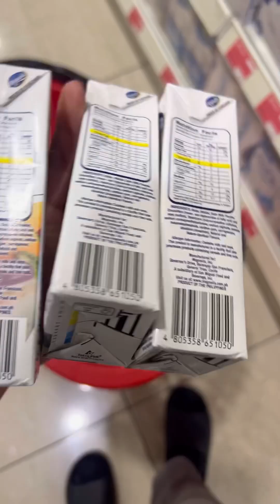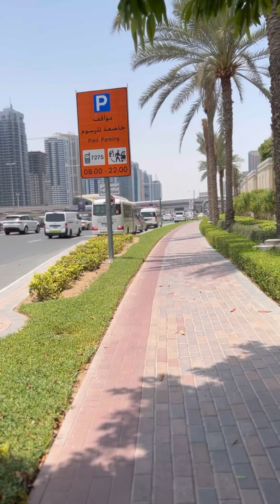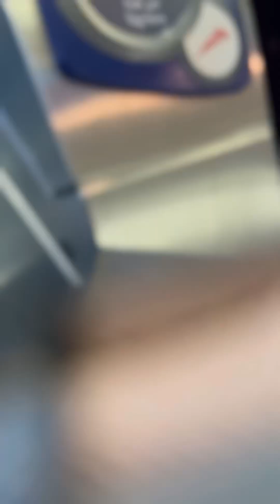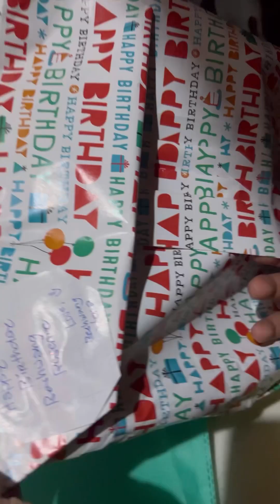Maagang pa birthday kasi maglilipat ng bahay